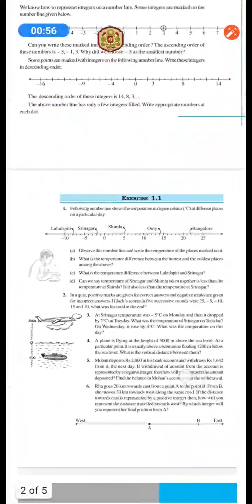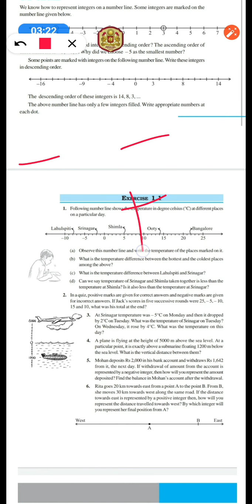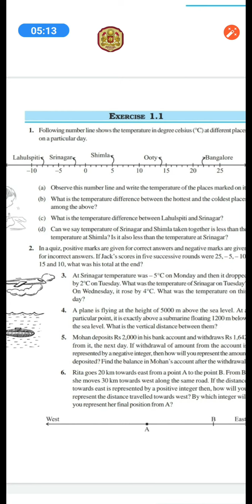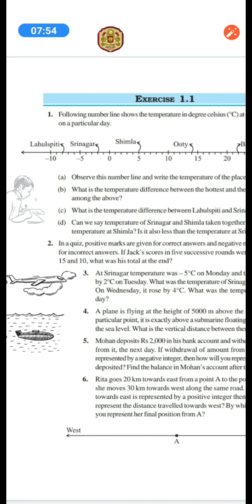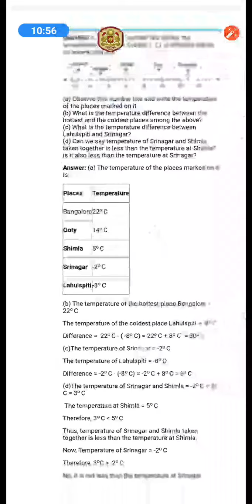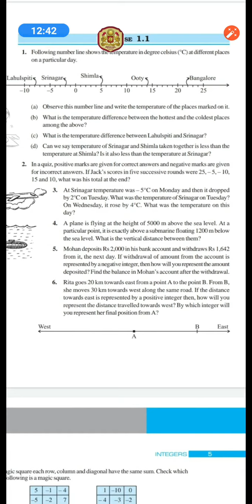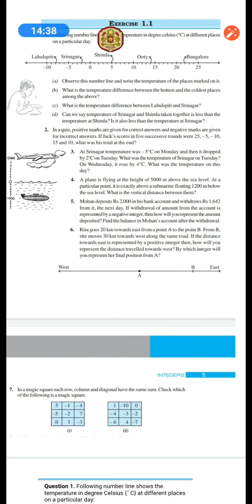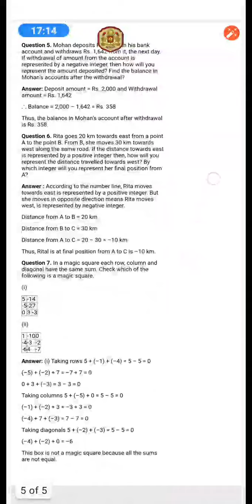Std 7th Eng Med Maths Chapter 1 Integer Part 2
Royal School Dhanera